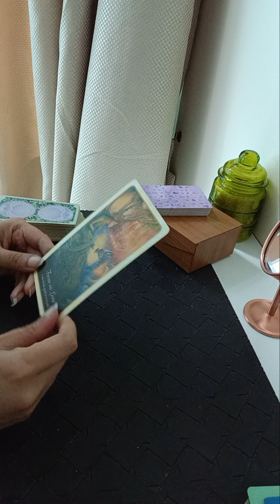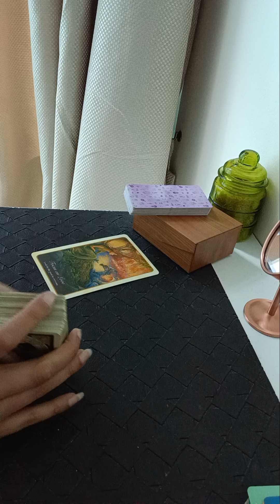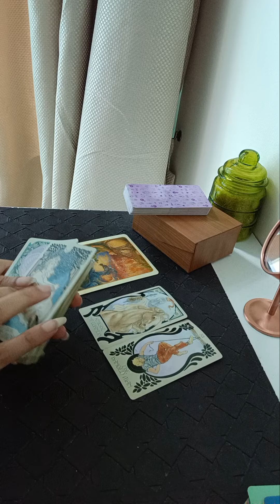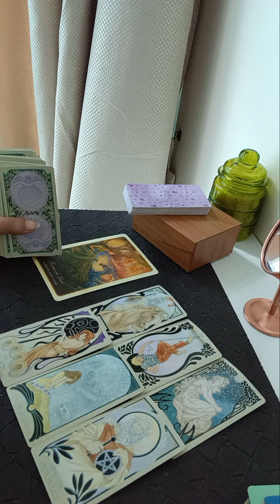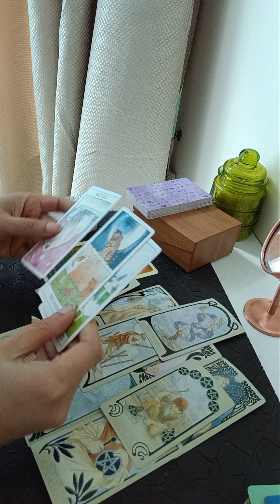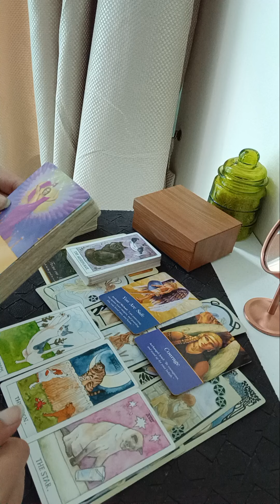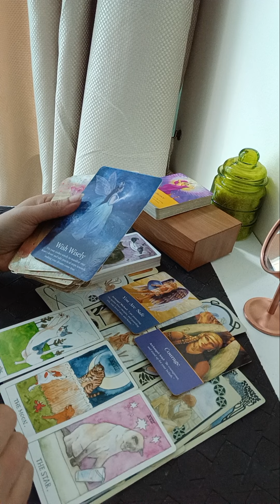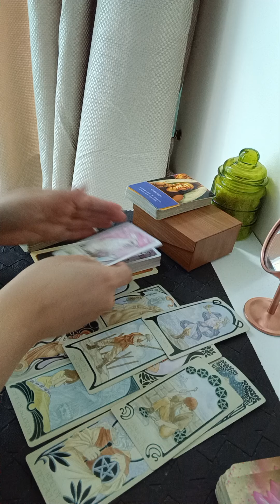TAURUS August 2023 ( 8 - 14 ) ~ dont give up ... keep your focus on love ❤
Services i offer :

1- 1 question reading - 35 USD

2- 2 question reading - 55 USD

3- 3 question reading - 70 USD

4- 5 question reading - 100 USD

5- Love n Relationships - 100 USD

6- 15 Minutes customized *SPIRITUALLY CHARGED* affirmations that give 100% RESULTS  - 100 USD

7- Consultation and step by step guidance to MANIFEST your Dream Desire and Goal.

8- Unique Scripting technique to manifest your desire - 80 USD

9- Protection from bad influences and energies - 60 USD

10- Removal of Black Magic - 100 USD

12- Dream Interpretation - 40 USD

13- Spiritually Charged Affirmations + Unique Scripting Technique - 150 USD

14- Money rituals - 60 usd

15- Love Rituals - 100 usd

16- Subliminals - 100 usd

17- Consultation along with 1 manifestation technique - 100 usd

18- Angel guidance - 40 usd

19- 5 Minutes Guided Meditation - 50 usd

20- 5 Minutes Affirmations - 50 usd